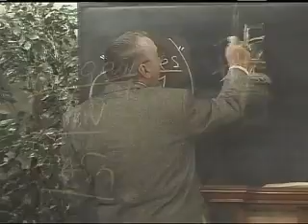The Confusion Grace Banishes 2 - Pastor Richard Jordan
This Message Title: "The Confusion Grace Banishes 2"
Order # 1134

(Romans 3:10)

(Romans 3:23)

(Hebrews 9:27)